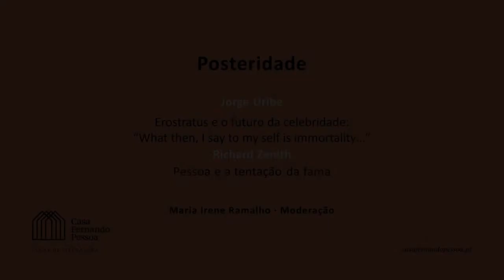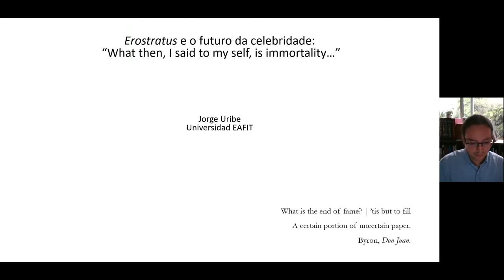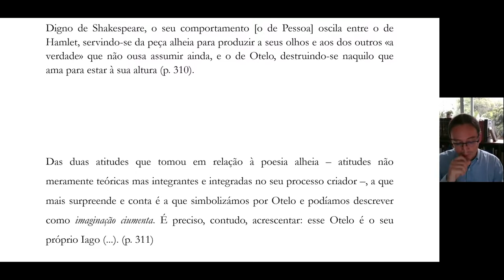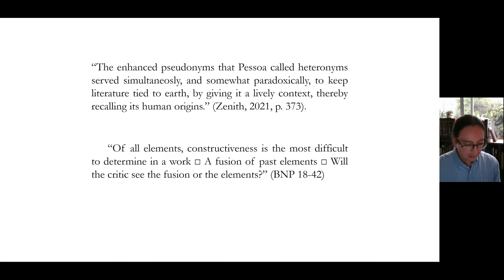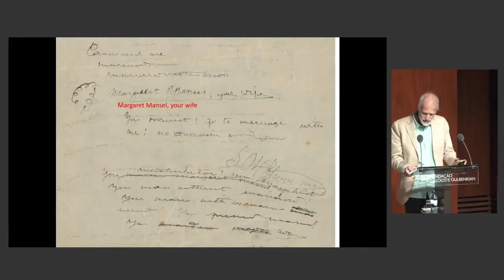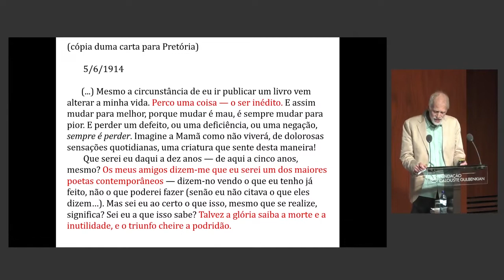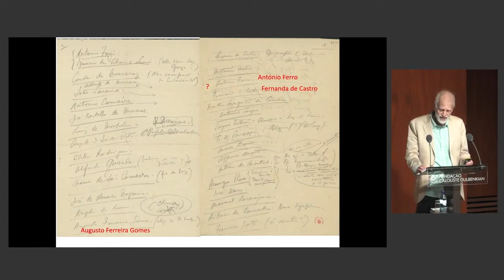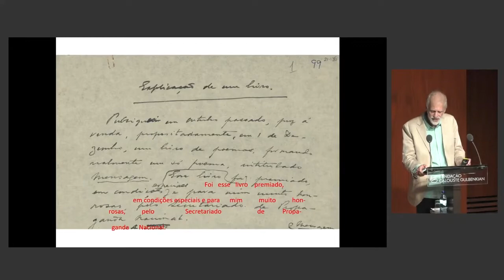Congresso Internacional Fernando Pessoa 2021 | Posteridade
15 outubro 2021

Jorge Uribe
Erostratus e o futuro da celebridade: “What then, I say to my self is immortality…”

Richard Zenith
Pessoa e a tentação da fama

Moderação: Maria Irene Ramalho